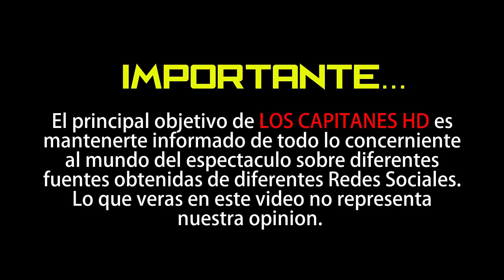Revelan que Luis Eduardo Aute falleció por coronavirus y cómo se contagió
Este sábado se reveló que la verdadera causa de la pérdida del cantante español Luis Eduardo Aute el pasado 4 de abril a los 76 años fue por coronavirus, según publicó el portal especializado Vanitatis, edición del diario ibérico

Cuando la noticia de la pérdida de Luis Eduardo llegó a los medios, muchas personas, a falta de información sobre las causas de su fallecimiento, atribuyeron su pérdida a el frágil estado de salud que llevó al músico a retirarse de los escenarios después de que sufriera un infarto en 2016.